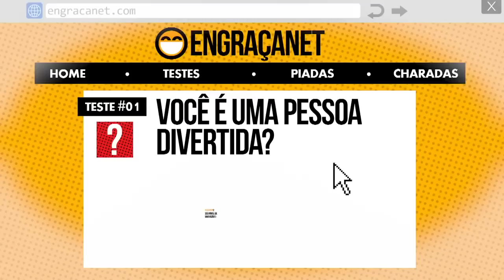Glitter Model 💄Noite do Terror💄 Desenhos Animados 💄Episódios Completos